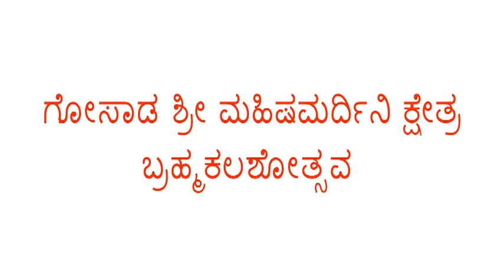SRI MAHISHAMARDINI TEMPLE GOSADA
ಗೋಸಾಡ ಶ್ರೀ ಮಹಿಷಮರ್ದಿನೀ ದೇವಸ್ಥಾನದ ನವೀಕರಣ ಪುನಃ ಪ್ರತಿಷ್ಠಾ ಅಷ್ಟಬಂಧ ಬ್ರಹ್ಮಕಲಶೋತ್ಸವ